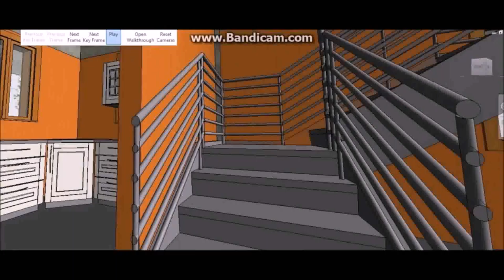3 Bedroom Duplex House Plans Indian Style - Gif Maker DaddyGif.com (see description)